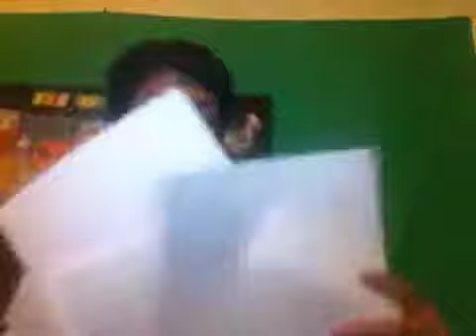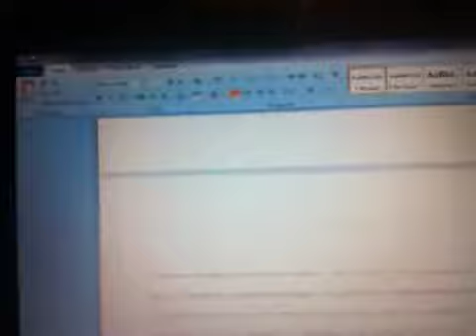ENGLISH IS MY LIFE!!!!! Just let me vlog!!!!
PHEW PHEW PHEW PHEW! Staying up to work on English!!!